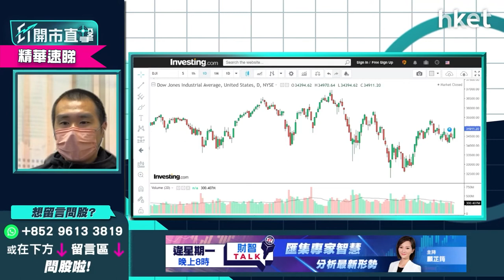【ET開市直擊】（精華）：美股不確定因素眾多 「動態Trading」炒波幅轉身要快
美股近期走勢平平，尤以納指回調較深。市場分析通脹見40年高位，若已見頂或會刺激美股向上重太突破，惟美股仍算高估價，今年多次加息下會持續弱勢？

獨立股評人唐牛認為，股市不會受單一因素左右走勢，俄烏戰況未完結仍會影響通脹，加上中美各國角力等不少變數，均會影響股市表現。近期美股走勢難料，昨晚IMF調低全球經濟增長預測至3.6%，比1月份預測值下調0.8%，油價及金價應聲下跌，但三大美股卻造好。

因此，唐牛指近期買美股要「動態Trading」，宜炒波幅上落為主。今年美股不確定因素較多，料波動性較去年大，投資者於「收水年」買賣美股要懂得轉身。立即點擊收看／收聽

**重溫【開市直擊】美股大漲利港股今早氣氛 招行挫一成跌夠未？**

Time code
00：35 - 美股焦點及上日表現
01：39 - 美股及外圍市況+港股ADR表現
02：09 - 亞太股市早段市況速報
03：01 - 受布拉德言論影響   美10年期債息高見2.946厘
03：27 - 美一次過加息「三口」至0.75厘機會大嗎？
04：26 - 美通脹見40年高位已見頂？  股市可向上重大突破？
04：40 - 美加息令美股高估值   今年仍弱勢？
05：50 - 買美股宜「動態Trading」炒波幅   不確定因素多轉身要快
06：35 - 港股上日市況速覽+北水盤路
07：26 - 今日預期內地減息  恒指有反彈無大升？
08：20 - 美元強、港美息差擴闊  港?弱曾見7.84現走資陰霾
09：20 - 內地首季GDP合格  惟未反映4月疫情影響
10：01 - 港股多高估值風眼股份   恒指短?易跌難升
10：29 - 招行（03968）突更換行長   原因未公布短期沽壓大
12：14 - 招行（03968）自3月有流金流走   短期撈底定開PUT？
13：06 - 人行公布LPR一年期維持3.7厘  五年期以上維持4.6厘
13：45 - 降準0.25%不符市場預期   內銀第二季走勢點睇？
14：41 - 四大內銀股未見突破勢頭   郵儲行（01658）已取代招行（03968）成炒作對象
14：57 - 郵儲行（01658）持有較少內房債可破頂？  招行（03968）可放棄？
16：52 - 港股開市初段市況速報
17：29 - 東方海外（00316）受惠運費升   今年首季已達去年3份1總生意額
19：38 - 波羅的海乾散貨指數回升   太平洋航運（02343）等除淨後買入較安全
21：25 - ET個股推介：友邦（01299）
26：30 - 觀眾問股：中遠海控（01919）13元有貨  運費下跌對股價有影響嗎？
27：53 - 觀眾問股：88元高位入手李寧（02331） 現價如何操作？
30：26 - 觀眾問股：220元持有2手比亞迪（01211） 應否先放一手再吼低位買入？
31：59 - 觀眾問股：200元持有一手美團（03690）  現階段如何操作？
33：26 - 觀眾問股：中銀香港（02388）甚麼價錢可入？上望多少？
34：20 - 觀眾問股：友邦保險（01299）現價可入？
36：44 - 友邦保險（01299）可否重回77元靚價？
37：54 - 觀眾問股：長實集團（01113）何價可入手？上望多少？
39：37 - 觀眾問股：海爾智家（06690）24.5元衝入，現價可止賺？
40：19 - 觀眾問股：中移動（00941）54.5元買入，可繼續持有嗎？
41：29 - 觀眾問股：快手（01024）58有貨，如何操作？
42：23 - 觀眾問股：台積電（TSM.US）120美元有少量貨，現價可再入？
42：48 - 台積電TSM走勢偏差，上方甚多蟹貨短?不宜買入，有貨先持有觀望
43：50 - 觀眾問股：Netflix（NFLX.US）能否見240美元低位？
44：37 - Netfilx新增用戶量下跌，去年第4季有裂口未補，下試240美元無難度，短?不宜買入
45：13 - 觀眾問股：TESLA（TSLA.US）曾於1100美元放售，何時可以再入手？
45：38 - 買股最緊要對消息有反應，Tesla宜繼續動態trading
46：31 - 觀眾問股：完美醫療（01830）是否可以開始留意？
46：50 - 完美醫療（01830）內地業務較多，受疫情影響亦較多，可先觀望
47：19 - 消息股：李寧（02331）、歌禮製藥（01672）、山東黃金（01787）、東方海外（00316）
48：11 - 港股開市初段市況速報
48：23 - 財經日誌提提你